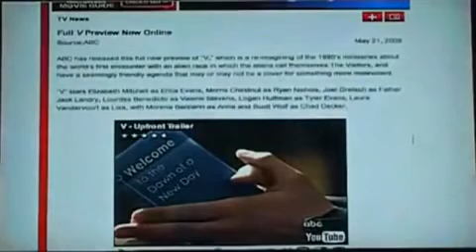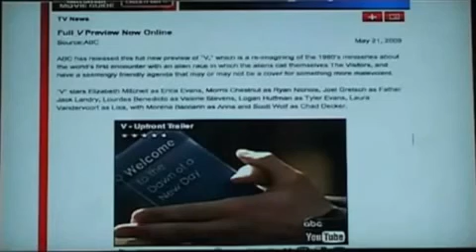V And The Global Plan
The series V reveals the communist agenda.